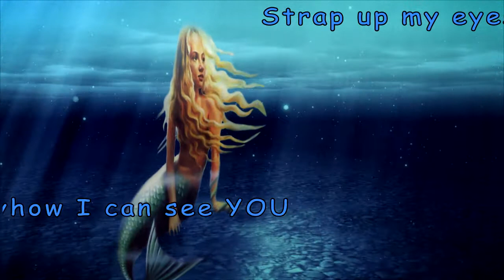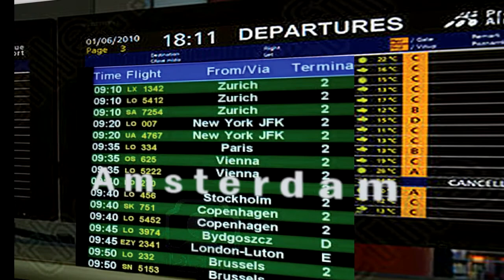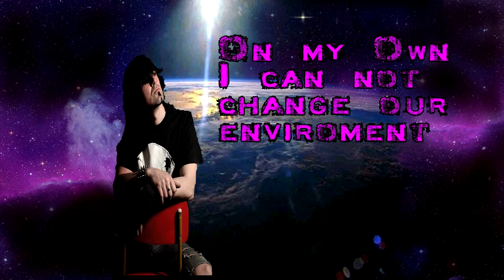NYMPH-STEPANEK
Solo project by Koníček (Fast Horses)
Guests: Miloš Doležal  Jr - Bass
             David Brychca - Drums
             Šáren Makovcová - Recitation
Video and mastering: Rene Berkouwer (NL) 2012
Production: Pavel Štěpánek